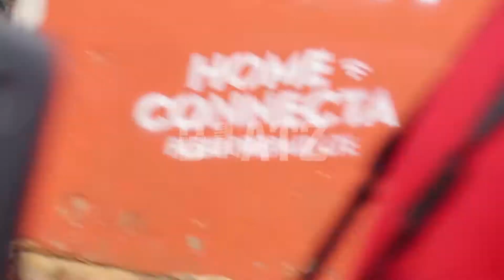Man Man Beatz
(Nguluva)

(Let's take it Back To The Streets)

(A.!.R)